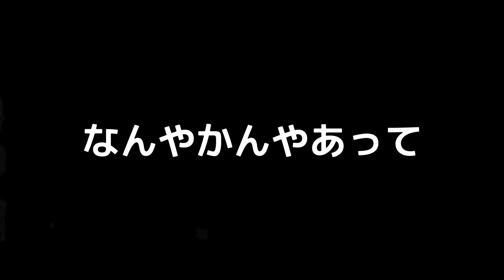企画「ねんどでつくろう！！」ニッキューナナ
物作り企画だーーー！たのしーー！
今度から無修正版のやつとかTwitterにあげていきますね。今回はありませんが、、、